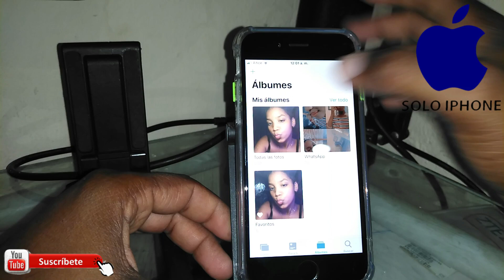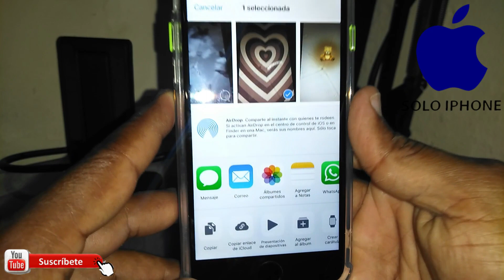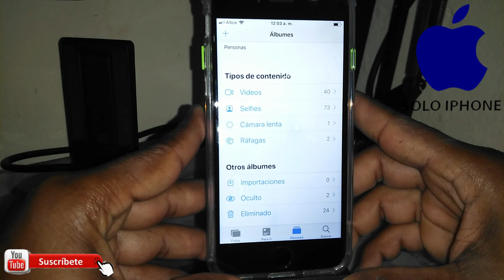Como ocultar fotos en iphone, como ocultar fotos en iphone ios 16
BIENVENIDO como ocultar fotos en iphone ios 16, DE ESTA MANERA PUEDE OCULTAR LAS FOTO EN IPHONES PHOTO OCULTAR EN IPHONE

*Si te gusto mi video, ayudame a compartirlo